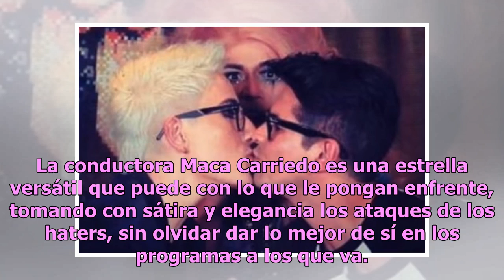Maca Carriedo besa a un chaval y la tildan de chacal (VIDEO)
Los escándalos afectan en gran medida la vida de los famosos, por lo que no todos salen bien librados de los percances. Esta vez es momento de hablar sobre la conductora Maca Carriedo y lo que vivió al tener una agradable reunión con el Influencer Quique Galdeano. Todo comenzó cuando Alejandro Zúñig...